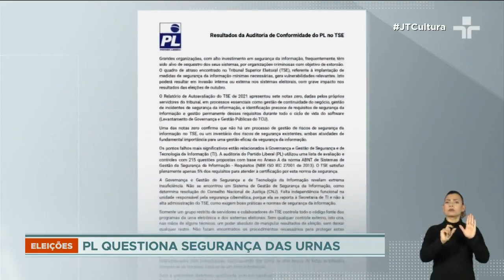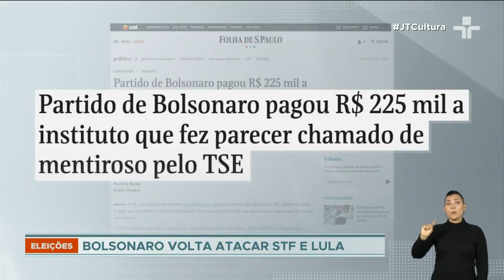Partido de Bolsonaro volta a questionar segurança das urnas eletrônicas às vésperas de eleições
O relatório do PL tem duas páginas.  Nele a autoria afirma que "o quadro de atraso encontrado no TSE gera vulnerabilidades relevantes e pode resultar em invasão interna ou externa nos sistemas eleitorais, com grave impacto nos resultados das eleições.

A reação do TSE foi imediata. Por meio de nota o Tribunal afirmou que as conclusões do relatório são falsas e mentirosas, sem nenhum amparo na realidade, reunindo informações fraudulentas e atentatórias ao estado democrático de direito e ao poder judiciário, em especial à justiça eleitoral, em clara tentativa de embaraçar e tumultuar o curso natural do processo eleitoral.

O Jornal Folha de São Paulo apurou que esse relatório divulgado pelo PL foi feito pelo instituto voto legal. Pelas contas apresentadas à Justiça Eleitoral pelo PL, partido de Bolsonaro, a legenda pagou R$ 225 mil ao instituto.